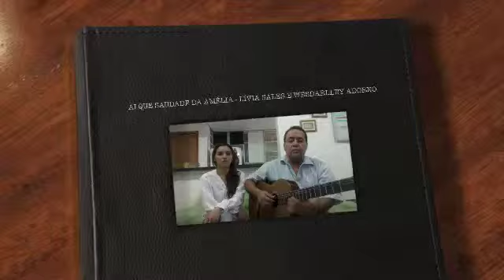AI QUE SAUDADE DA AMÉLIA - LÍVIA SALES E WESDARLLEY ADORNO